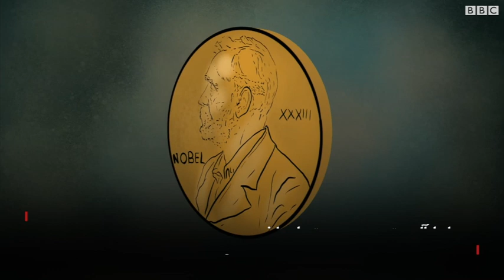نقش همسر اول آلبرت اینشتین در بردن جایزه نوبل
آلبرت اینشتین در دنیای علم نام نیکی از خود به جا گذاشت اما همسر اول او خاطره تلخی از او دارد. .